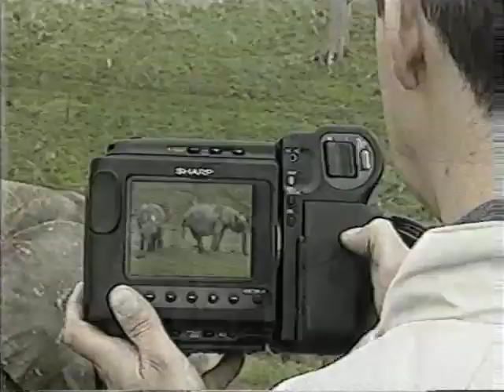Bravo TV Channel - Adverts and Trailers from 1994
Found on a VHS tape